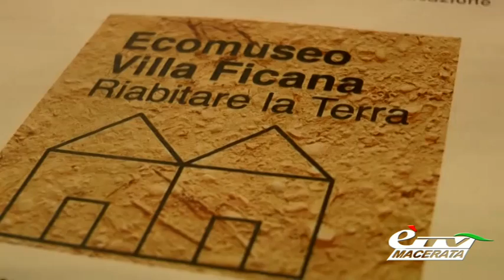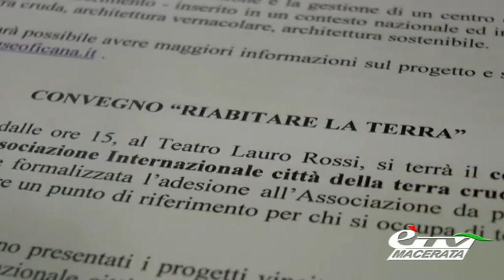MACERATA. SABATO 21 INAUGURAZIONE DELL'ECO MUSEO DI FICANA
Macerata. 13 maggio 2016. Sarà inaugurato sabato 21 maggio l’Eco Museo di Villa Ficana a Macerata, il quartiere fatto interamente di case di terra cruda che allargherà l’offerta culturale della città. Vediamo il servizio….